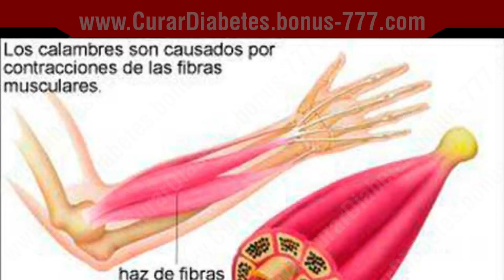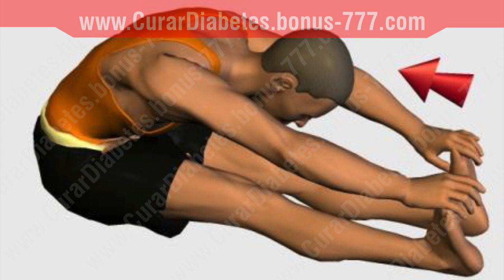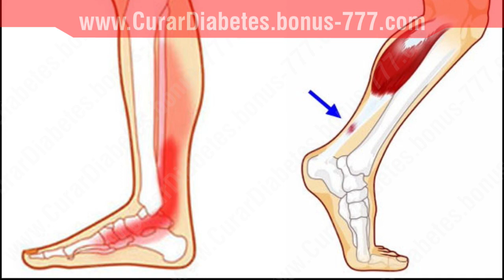✔ Como QUITAR UN CALAMBRE - Calambres en las Piernas, Manos y Pantorrillas!!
Las pulgas son un insecto de diminuto tamaño que, la mayor parte de las veces, pasa desapercibido para los seres humanos.

Su tamaño no supera los 3,3 mm y tienen la habilidad de desplazarse con mucha velocidad a través del salto; pueden alcanzar distancias de 18 centímetros en vertical y hasta 33 en horizontal.

Su alimento favorito es la sangre de los mamíferos, en especial animales, aunque también pueden atacar a las personas cuando tienen contacto directo con la piel.

Su picadura suele provocar reacciones alérgicas notorias, destacándose un pequeño círculo de color rojo y abultado que viene acompañado con una incómoda picazón.

Algunos sufren picaduras en varias partes de su cuerpo, mientras que otros parece que no son tan atractivos para el insecto.

La buena noticia es que podemos darles un tratamiento natural para controlar la irritación de la piel y evitar las molestias.

A continuación te compartimos 7 remedios caseros para que no dudes en aplicarlos cuando sea necesario.

Janny Soltero